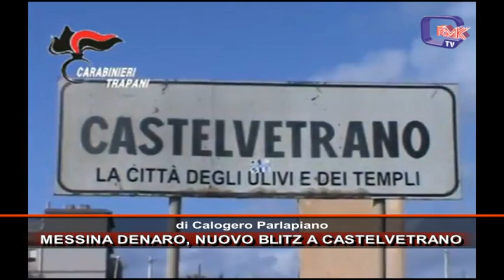MESSINA DENARO, NUOVO BLITZ A CASTELVETRANO